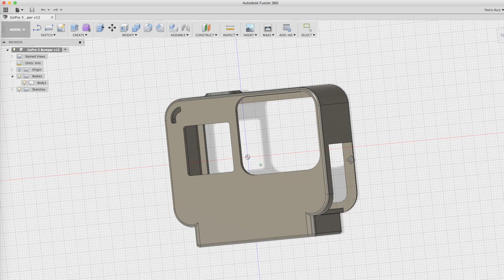3DPrinted GoPro Hero 5 NinjaFlex Case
GoPro Hero 5 Bumper Case with built in Tripod adapter

The flexy design protects the screen, allows you to access the ports for charging and is easy to modify!

Download Autodesk Fusion 360 - 1 Year Free License (renew it after that for more free use!)